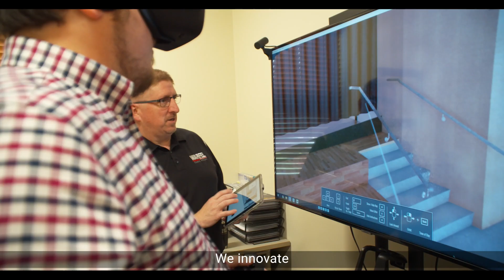Clients for Life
Our company's core is a simple yet profound mission: Clients for Life. We prioritize the quality of our work and how we deliver it. Each project is approached with fairness, transparency, and integrity—principles that resonate through our outcomes and are evident to our clients. Our team upholds fundamental values of honesty, integrity, accountability, initiative, and teamwork in every endeavor we undertake.